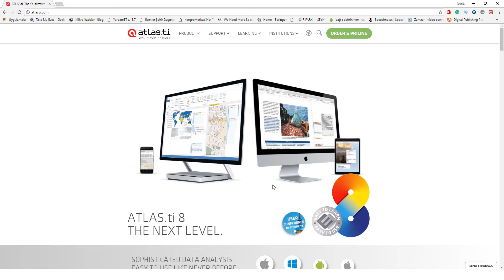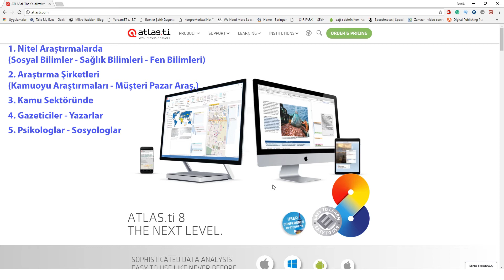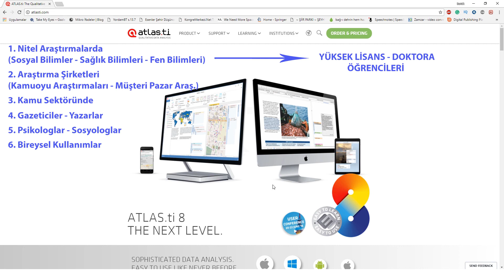ATLAS.ti 8: Giriş, Nedir, Kim Kullanır? (English Subtitle)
ATLAS.ti 8: Giriş, Nedir, Kim Kullanır?

ATLAS.ti 8, bir nitel veri analiz programıdır. Nitel ve karma araştırma yöntemleri için kullanılan bir yazılımdır. Çok işlevli olan bu program mesleki ve kişisel kullanımlar için uyarlanabilir.

Çok geniş bir kullanım alanına sahip olan ATLAS.ti; sosyal bilimlerde gerçekleştirilen araştırmalarda sık kullanılsa da artık fen bilimlerinde ve sağlık bilimlerinde de kullanılmaya başlanmıştır.  Bunların yanı sıra kamu sektöründe, müşteri-pazar araştırmalarında, psikolog ve sosyologların işlerinde ve dahi birçok alanda kullanılır hale gelmiştir.